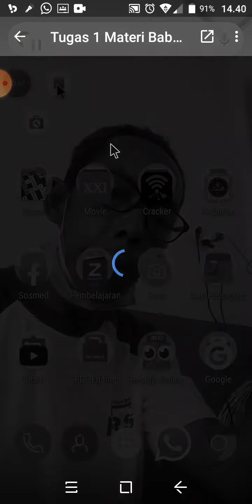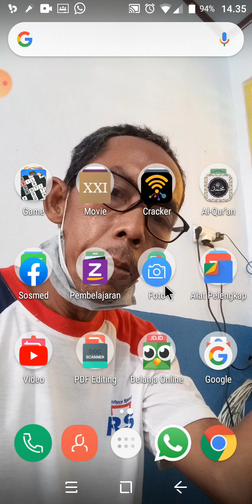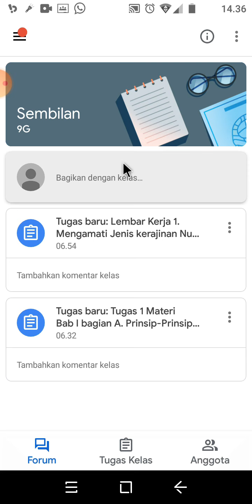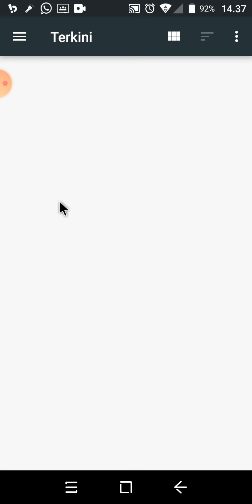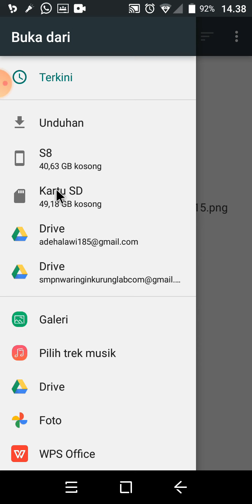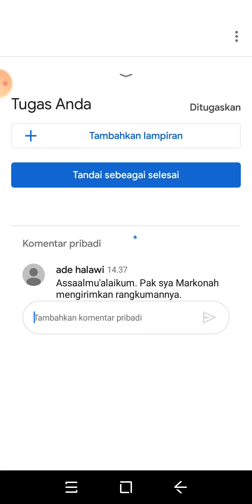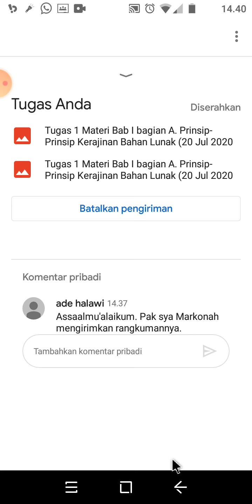Kirim Foto dan Gambar Melalui Classroom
Keep Smile.
Keep Spirit...
And Keep The Faith.
Kali ini saya akan menjawab beberapa pertanyaan teman-temen (siswa) yang berkenaan dengan Google Classroom yang sudah mulai marak digunakan oleh para guru dalam melaksanakan Pembelajaran di Rumah (BDR).
Dan kenyataannya siswa masih banyak yang bingung bagaimana cara mengirimkan tugasnya yang berbentuk gambar atau Foto melalui google classrom.
Di Video ini saya mencoba berbagi turorial bagaimana cara mengirimkan tugas siswa yang berbentuk foto atau gambar kepada gurunya..?
Simak aja videonya sampai tuntas...